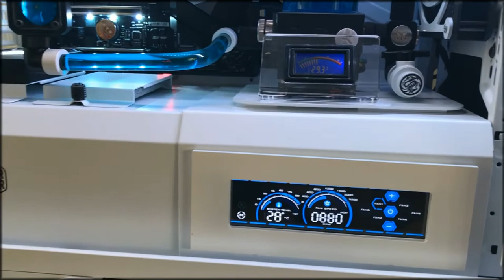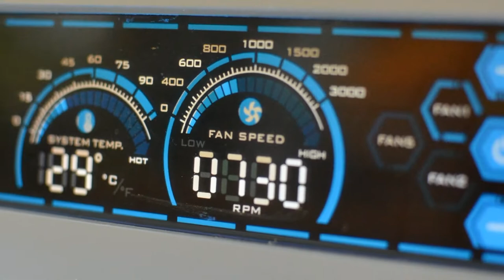Project - Arctic - Final Video - CMWS 2018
Final video of Project ARCTIC for CoolerMaster 2018 competition